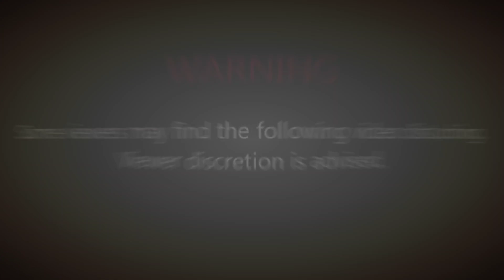[DFFOO] What kind of Tier List is This?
I thought making a tier list of the DFFOO characters would be a good idea, but I thought it would be boring in the conventional way, so I just came up with crazy stuff 🤣.